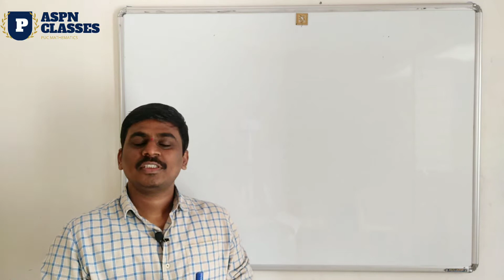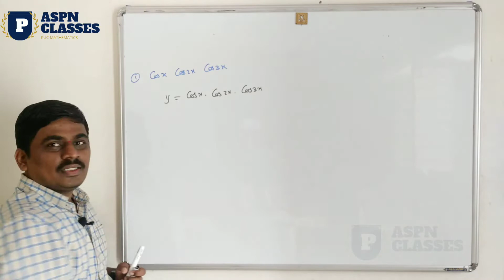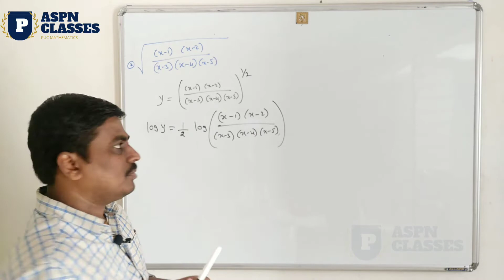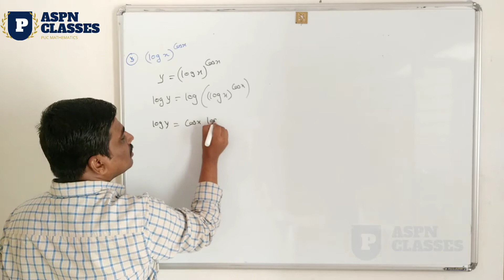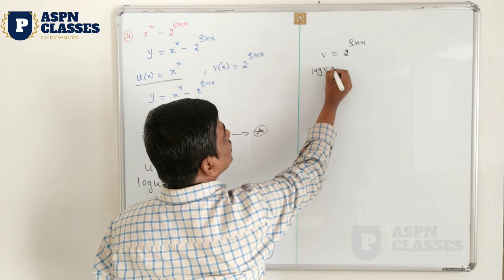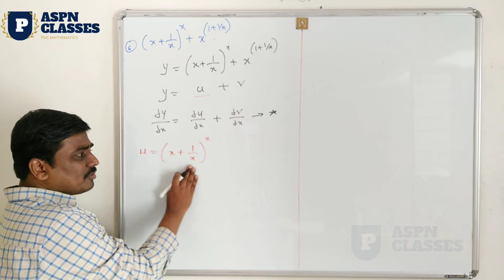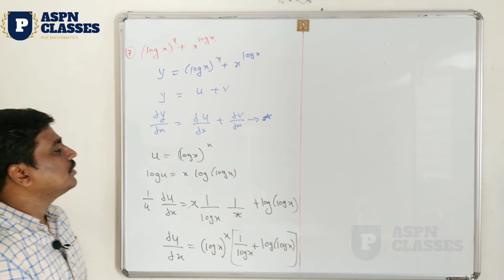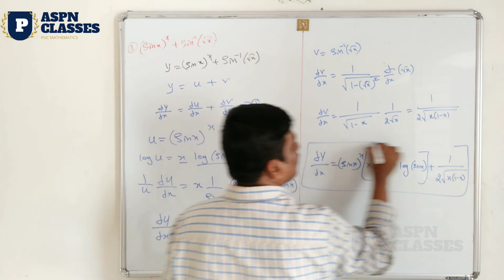Derivative of Logarithmic functions|Exercise 5.5 class 12 maths || Q.no 1to Q.no 8|| in kannada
In this video discussed about the Derivative of Logarithmic functions and exercise 5.5 q.no 1 to q.no 8.

# Derivative of logarithmic functions
# Exercise 5.5 q.no1 to q.no 8